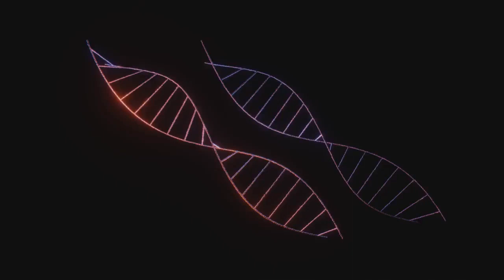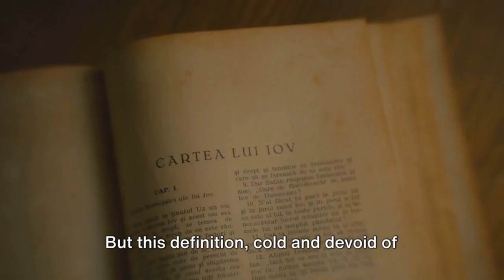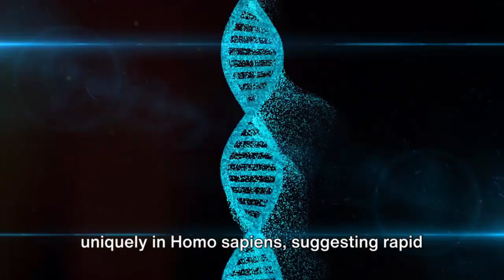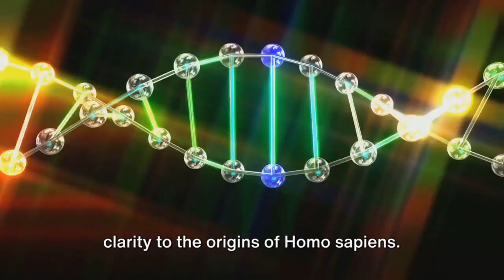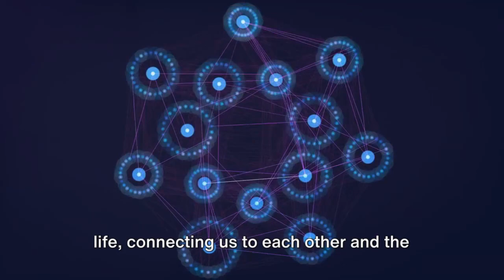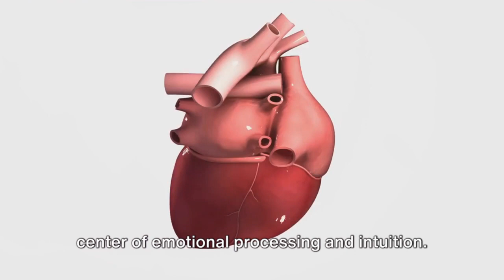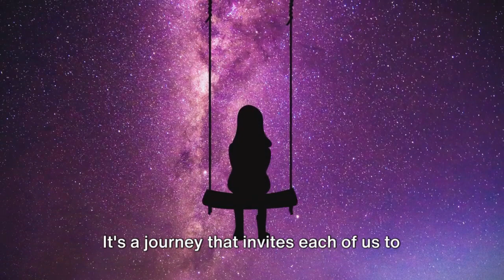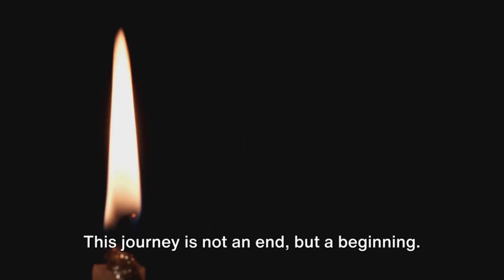The Mystery of Human Origin | A Journey Through Time, DNA, and the Stars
Dive into the enigmatic history of humanity in "The Mystery of Human Origin | A Journey Through Time, DNA, and the Stars". This documentary-style video explores the profound questions of where we come from, the remarkable journey through the evolution of Homo sapiens, and our deep connection to the cosmos. From the cradle of civilization in ancient Africa to the cutting-edge discoveries in genetics and astrophysics, join us on a captivating exploration that spans millennia.

What You'll Discover:
• Ancient Mysteries Unveiled: Journey back to the origins of modern humans and explore the pivotal events that shaped our evolution.
• DNA's Hidden Secrets: Delve into the genetic code that links us to our ancestors and the stars, revealing the complexity of human life.
• Cosmic Connections: Uncover the profound connections between human existence and the cosmos, suggesting a universe teeming with possibilities.
• The Power of Consciousness: Explore the mysteries of human consciousness and how our understanding of it can transform our view of reality.
• The Heart's Wisdom: Learn about the surprising intelligence of the human heart and its role in shaping our emotions, perceptions, and connections with others.
• Awakening Our Potential: Be inspired by the limitless potential within each of us to reshape our future and unlock new horizons of understanding and innovation.

Join the Conversation: We invite you to share your thoughts, questions, and insights in the comments below. What mysteries of human origin intrigue you the most? How do you see our connection to the universe and each other?

Support Our Journey: If you're passionate about uncovering the mysteries of our existence and fostering a community of curious minds, consider supporting our channel. Your support helps us dive deeper into research, produce high-quality content, and share our findings with the world.